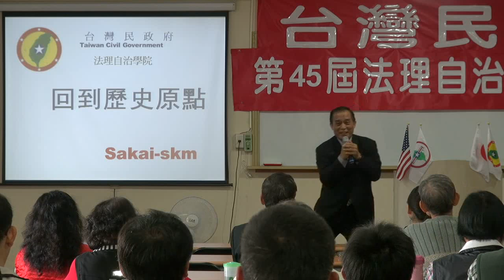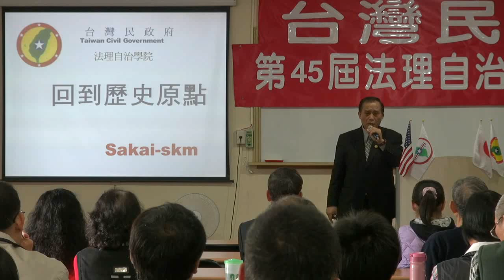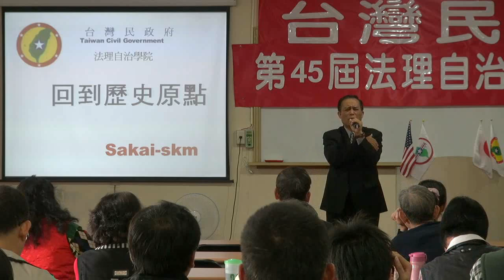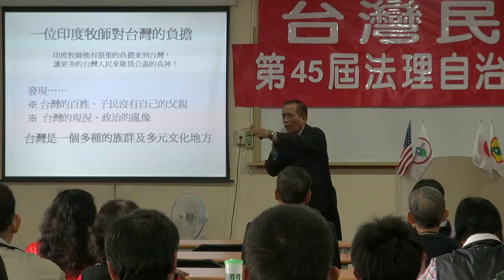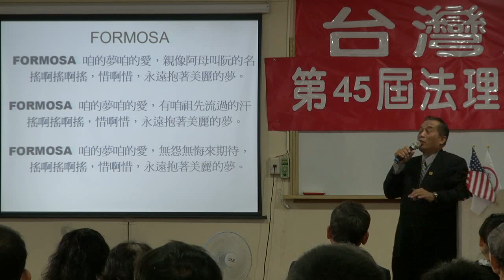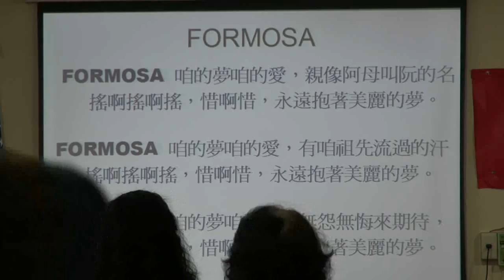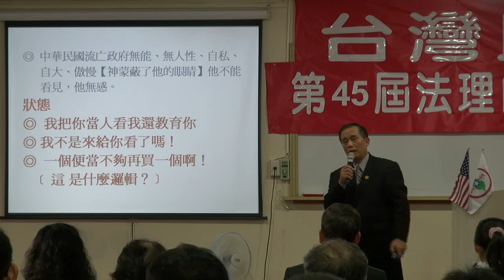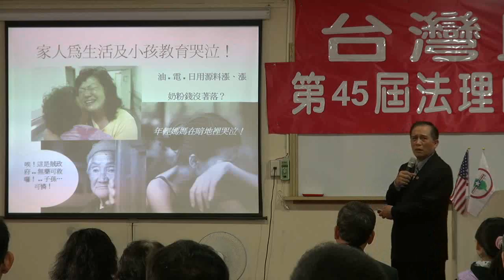121215-4-回到原點-撒卡伊-台灣民政府第45屆法理自治學院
121215-4-回到原點-撒卡伊-台灣民政府第45屆法理自治學院